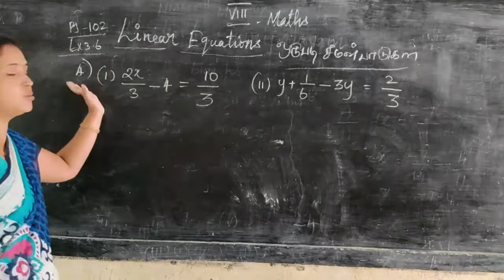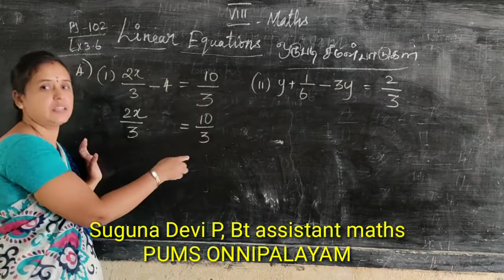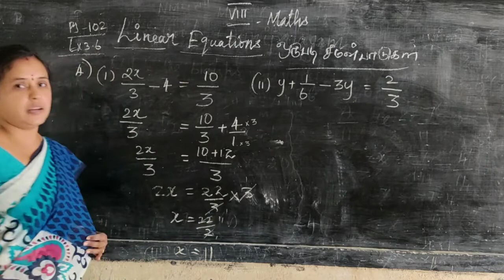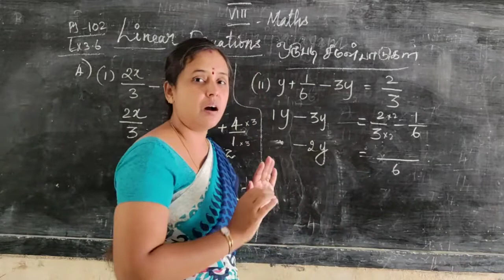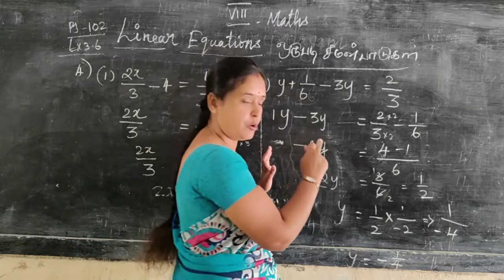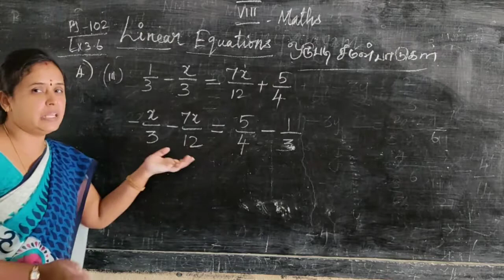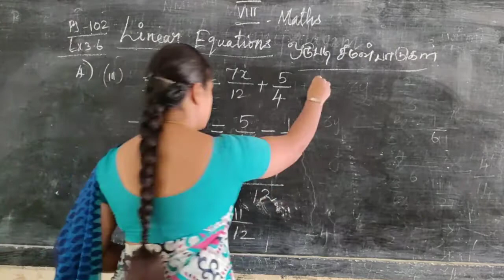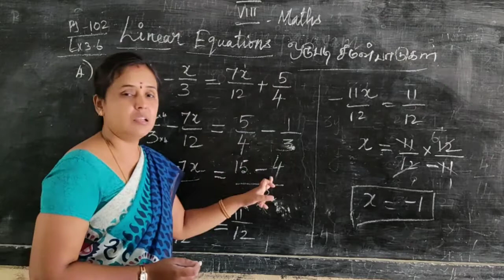Linear equations 8 th std maths ex 3.6 ஒரு படி சமன்பாடுகளின் தீர்வு காணல்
linear equations